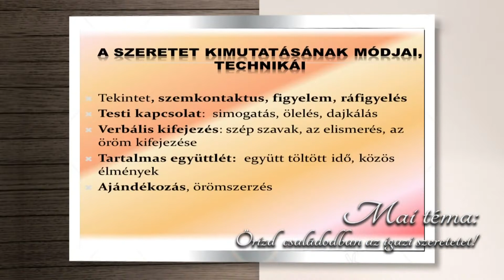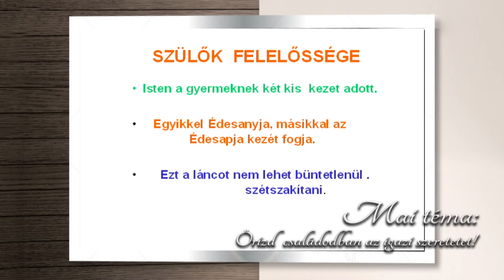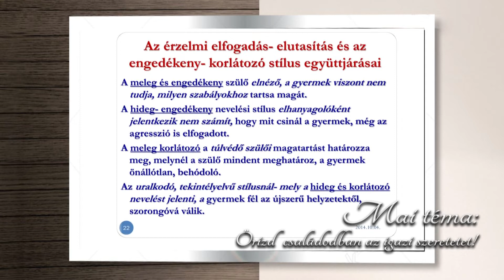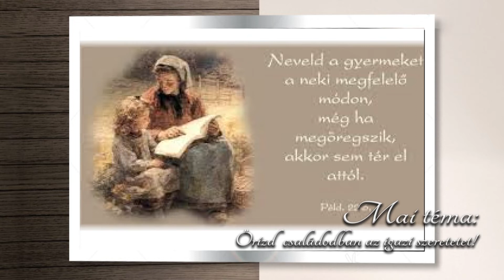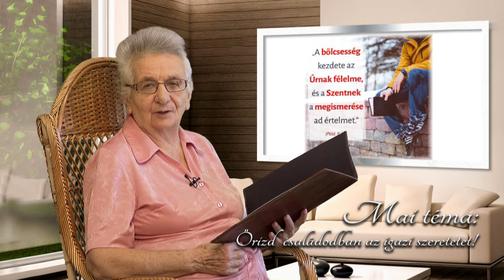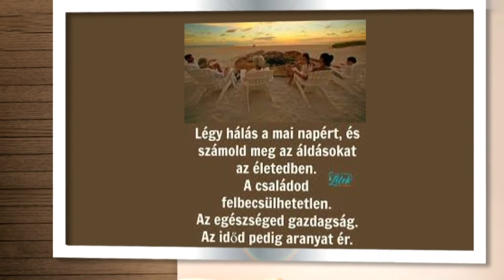Életmódtanácsok - 2022.05.15. - hatoscsatorna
Mai téma: Őrizd családodban az igazi szeretetet!
Műsorvezető: Bokor Katalin - természetgyógyász, fitoterapeuta